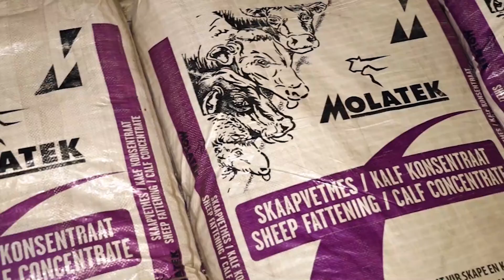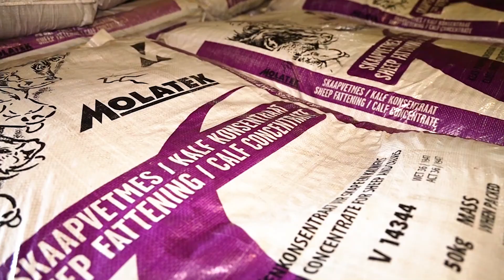MOLATEK | Finishing of Lambs in a Feedlot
Dr Vlok Ferreira, ruminant nutritionist for RCL Foods, discusses the factors that influence your chance of finishing lambs in a feedlot, as well as the influence of nutrition on your feedlot operation.

To learn more, watch the video here.